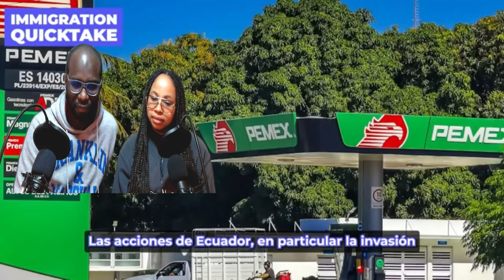Reacción México impide que PEMEX venda petróleo Argentina y Ecuador - APAGÓN TOTAL PARA ESTOS PAÍSES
En este video analizamos la sorprendente decisión de México de impedir que PEMEX venda petróleo a Argentina y Ecuador, una medida que ha causado un apagón total en ambos países. Exploramos las razones detrás de esta decisión y sus impactos inmediatos y a largo plazo en las economías y la vida diaria de Argentina y Ecuador. Además, examinamos las reacciones de los afectados y cómo esto influye en las relaciones internacionales en América Latina. ¡No te pierdas este análisis detallado.

Si te interesa descubrir y aprender sobre la riqueza cultural de México y Colombia, además de participar en debates y reflexiones sobre temas actuales, ¡no dudes en suscribirte a nuestro canal! ¡Gracias!